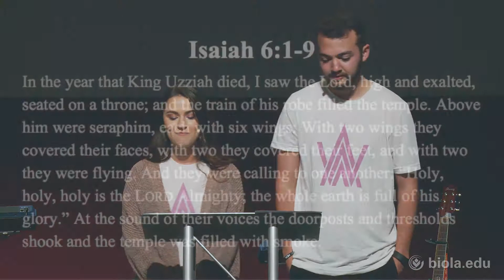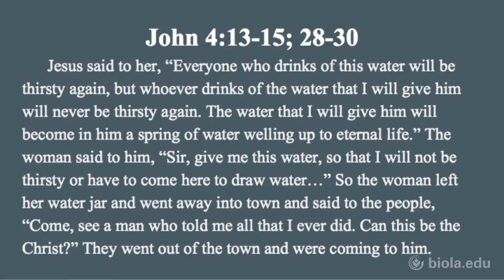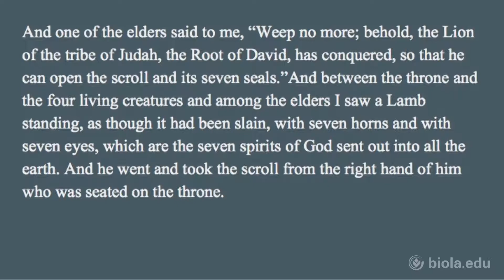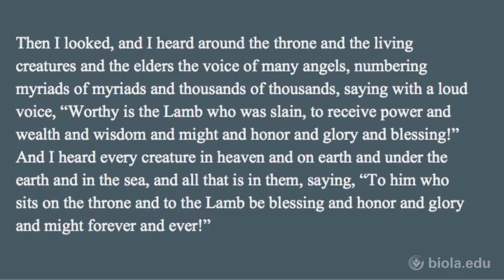Witness: Introduction to Missions Conference [Undergraduate Chapel]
Colton Meo, Abbey Zillweger, and Kristin Lowen present 2017's Missions Conference theme – Witness.